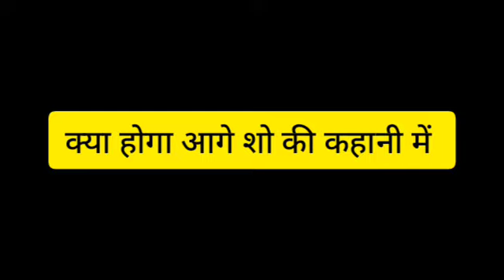YRKKH || OMG !! MANISH का ये फैसला उड़ा देगा AKSHU-ABHIMNAYU के होश, आएगी रिश्तों में दरार...